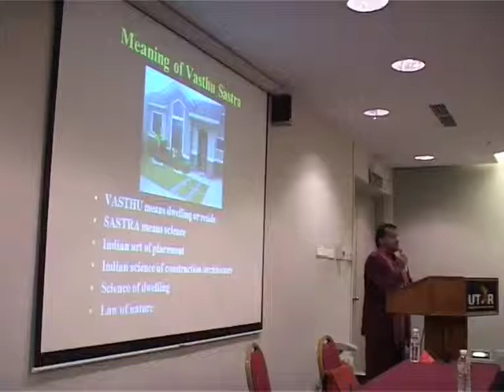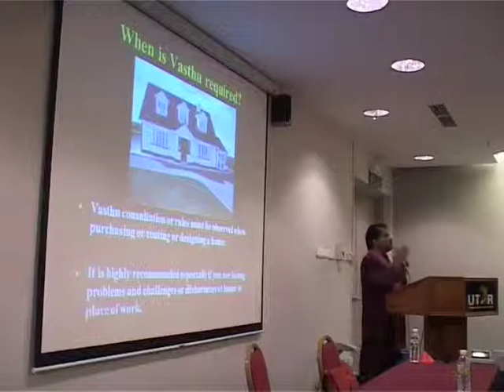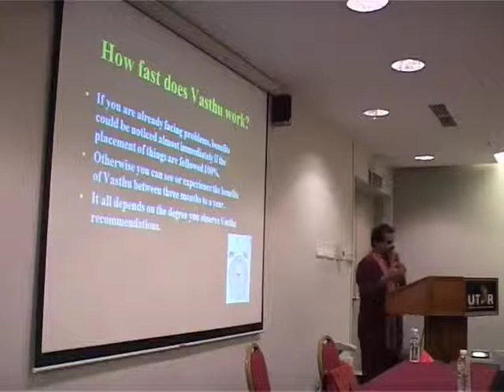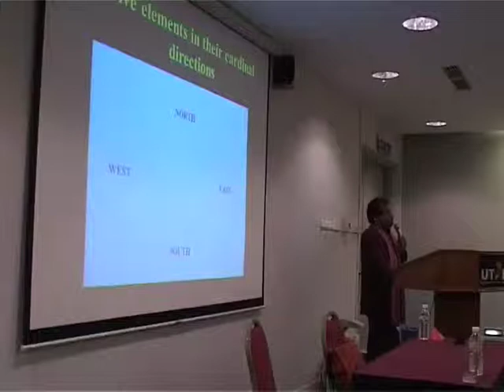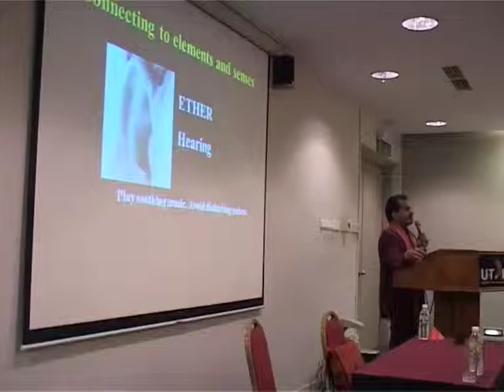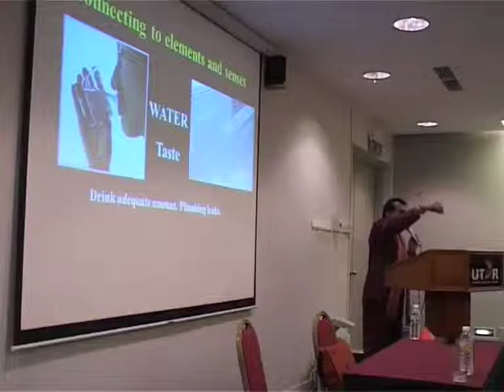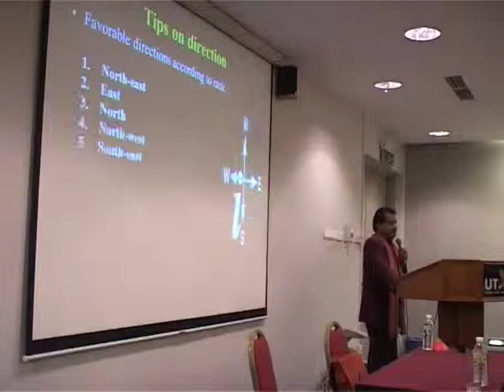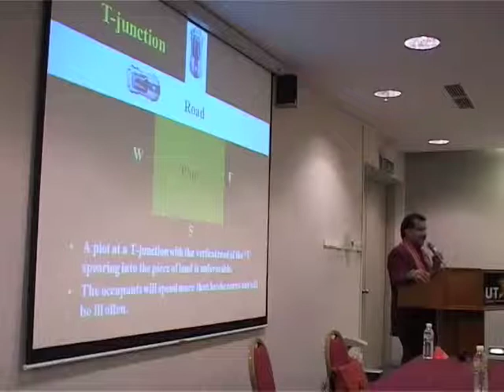Vasthu Sastra 15 Feb 2014